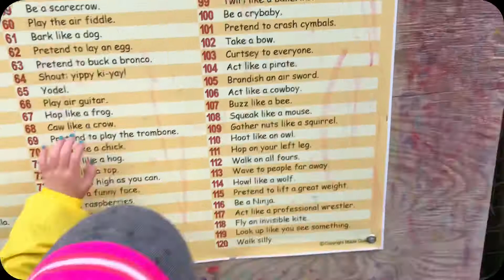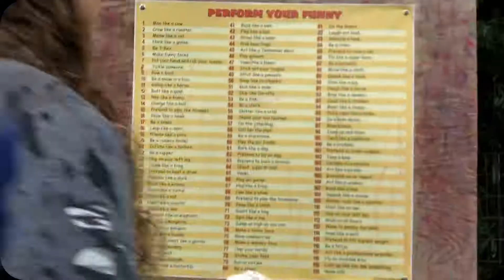Maze Quest PA